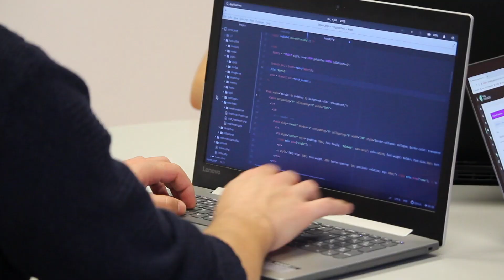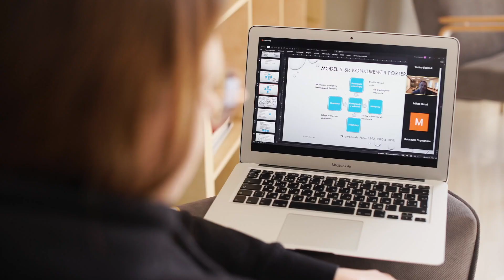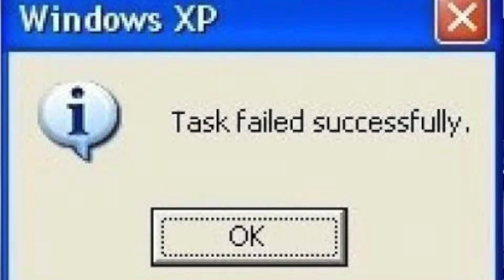I wish someone told me this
Here are the top 5 things I wish someone told me before I started my first software development job. In this video I share some of the insights I’ve gained in the last 8 years working in the industry. I’ll also debunk some misconceptions you may have in regards to working in this field. If you’re in school or a new grad, this video is for you!